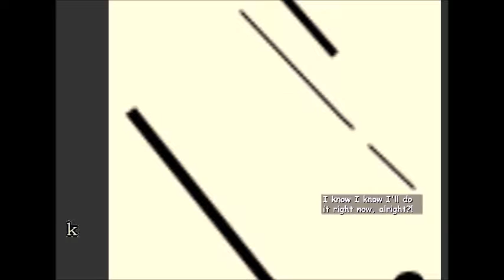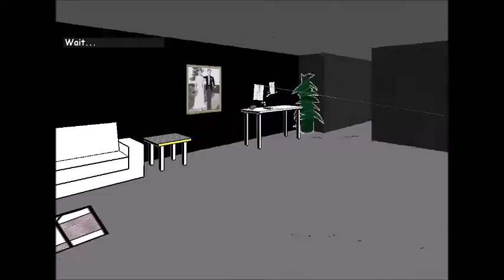facade part 1 an unfinished ending?!!